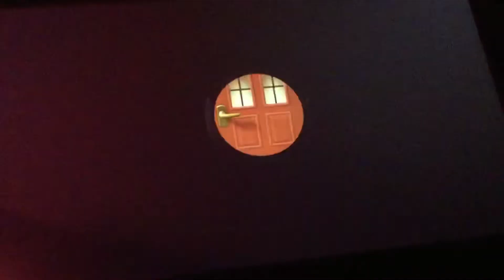Let’s Play: Animal Crossing New Horizons Part 458 (Nintendo Switch)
It’s Friday. Let’s get this weekend started.